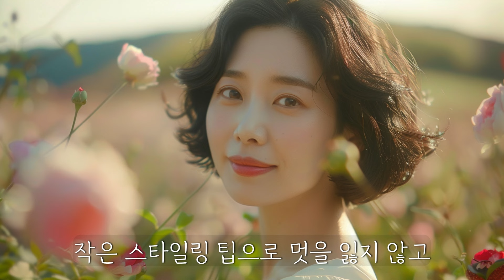여름 옷으로 가을 분위기 완벽 연출! 아직 더운 여름, 가을까지 멋스럽게 살아남는 비법 대공개! 이 방법 모르면 돈을 버리고 있는겁니다!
🔻🔻가을에도 멋스러움은 필수!💡 체형별 바지 추천으로 예쁘고 편안하게!🔻🔻

옷 사기 애매한 시기, 어떻게 해야 할까요? 여름에서 가을로 자연스럽게 넘어갈 수 있는 코디 팁을 알려드릴게요. 파랗고 노란 티셔츠에서 벗어나 센스 있는 스타일로 변화해보세요! 이 영상으로 스타일도 챙기고, 쇼핑 예산도 절약해 보세요!